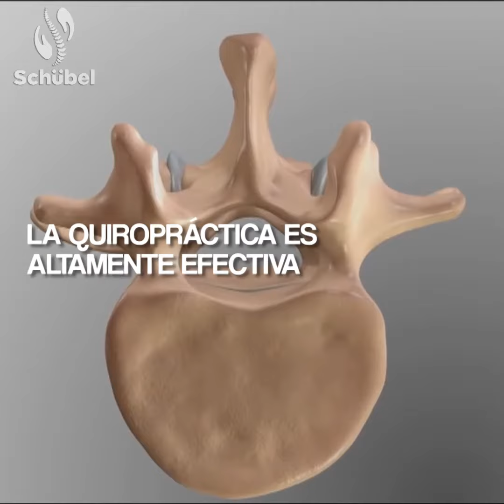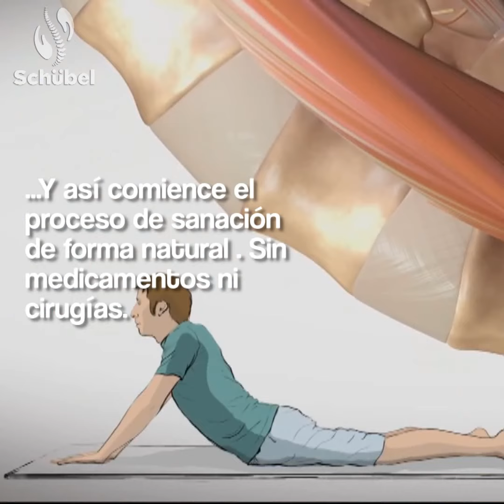¿Dolor de Espalda? ÉSTA ES LA SOLUCIÓN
Información que compartimos de la importancia de la quiropráctica en la vida de las personas.